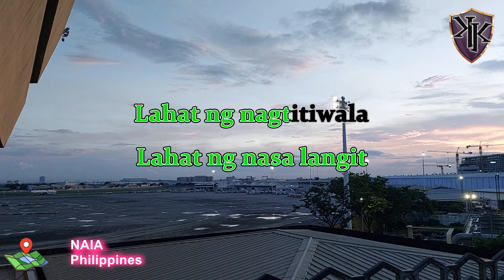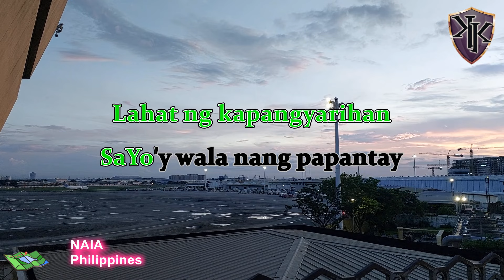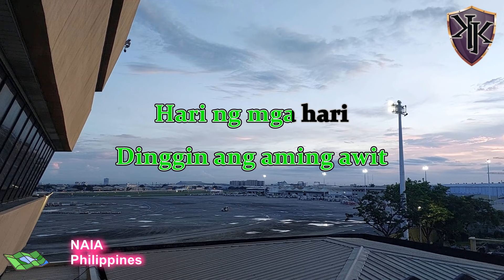Holy Forever - Tagalog Version Karaoke - Banal Magpakailanman - gloryfall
Welcome to our Kalasag Karaoke Youtube channel, where we bring you the best of Christian music in karaoke format. Our channel features a variety of Christian songs, including both traditional and modern worship songs, gospel songs, and hymns. We strive to provide high-quality karaoke tracks with lyrics that are faithful to the original songs and that will help you engage with the music and worship God in spirit and truth. Whether you're looking to sing along to your favorite Christian songs, practice your singing skills, or lead worship in your church or community, our channel has something for you. So, join us and let's sing praises to our Lord and Savior Jesus Christ!

for more karaoke songs on the Kalasag Karaoke Youtube channel.

Location: NAIA, Philippines

Equipment / Kit :
• VIDEO: Samsung A73 5g
• SOFTWARE: Adobe Audition 2022, Easy Video Maker, Filmora X